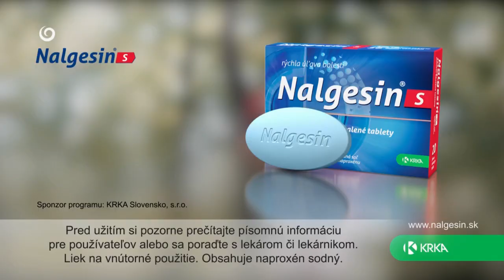Ficove rozhovory na poľovníckej chate (SEDEM)